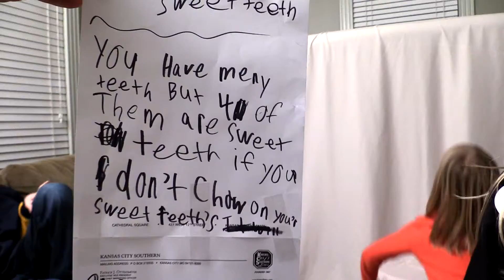Sweet Teeth Reeve Commercial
This cute little girl made up her own commercial about the four sweet teeth you have in your mouth and what you should do if they fall out. Just chew in the hole!